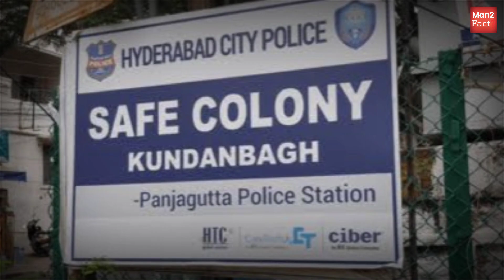Kundanbagh Haunted House|Hyderabad Haunted House|कुंदनबाग का रहस्य|Real Horror Story of Kundanbagh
Ghost Kundanbagh Haunted House In Hyderabad (Horror Story)
इस घर ने पड़ोसियों का जीना मुश्किल कर दिया |KUNDAN BAGH: HAUNTED HOUSE | Real Story Of India Horrors

A house that is referred to as "the haunted house of Kundanbagh", this place has one of the spookiest tales to its name. As per reports, the Kundanbagh haunted house story goes something like this: once upon a time, it was inhabited by a woman and her two daughters who were quite intriguingly seen holding candles and walking through the house's corridors in the dark. They reportedly had a bottle full of blood hung at the house's entrance. While the other residents kept away from them, a thief who broke into the house found their bodies in a highly decomposed state inside the house. Police investigations revealed that the trio had died some six months back. The story became quite a rage in the city; with reports of strange apparitions in the house, it earned its reputation as one of the scariest places in Hyderabad.

Your Queries-
kundanbagh
kundanbagh hyderabad haunted house
kundanbagh house real story
kundanbagh hyderabad
kundanbagh hyderabad haunted house story
kundanbagh hyderabad haunted house inside
KUNDANBAGH ka Rahasya
Kundanbagh ka rahasya
kundanbagh story
kundanbagh area
kundanbagh haunted house address
kundanbagh bhoot bangla
kundanbagh house blog
kundanbagh hyderabad dead body
kundan bagh full story
hyderabad kundanbagh house real story
kundanbagh ghost
kundanbagh ghost house story
ghost kundanbagh haunted house
kundanbagh ghar
going to kundanbagh house
ghost kundanbagh
kundanbagh horror house
kundanbagh story in hindi
kundanbagh haunted house in hindi
inside kundanbagh house
kundanbagh hyderabad haunted house interview
kundan bagh ka ghar
kundan bagh ki kahani
kundan bagh ki story
kundanbagh hyderabad haunted house location
kundanbagh mystery
kundanbagh mystery house
hyderabad kundanbagh mystery house
hyderabad kundanbagh mystery
mysterious haunted house kundanbagh
mysterious haunted house kundan kundanbagh hyderabad
mysterious house kundanbagh
mysterious house kundanbagh hyderabad
mysterious house kundan kundanbagh hyderabad
mysterious house kundan kundanbagh haunted house
kundanbagh hyderabad haunted house news
hyderabad kundanbagh house story news
story of kundanbagh
house of kundanbagh
kundanbagh the real one
kundanbagh hyderabad haunted house the real one
kundanbagh haunted place
kundanbagh haunted house podcast
kundanbagh story podcast
kundanbagh hyderabad haunted house photos
kundanbagh hyderabad haunted house police
kundanbagh haunted
kundanbagh real story
kundanbagh real house
kundanbagh real video
kundanbagh real
kundanbagh hyderabad haunted house real story
kundanbagh haunted story
the kundanbagh house of horrors
kundanbagh hyderabad haunted house tour
kundanbagh video
Kundanbagh colony
Kundanbagh haunted House Hyderabad
KUNDANBAGH Haunted House story in hindi
Haunted places in Hyderabad in hindi
Kundanbagh haunted house location map
Mother of all haunted places in India in hindi
Horror Place in India